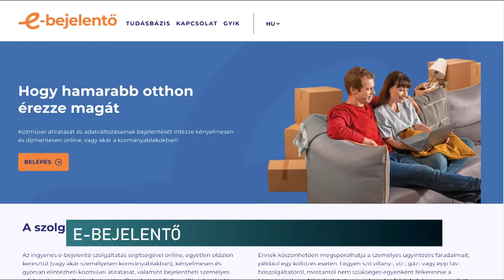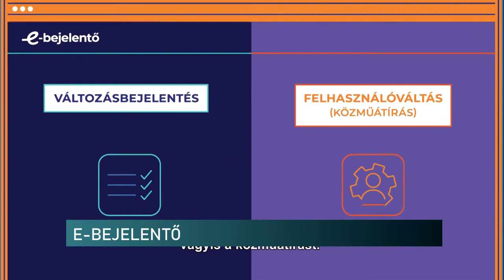Online is bejelenthetők a rezsivel kapcsolatos változások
Elindult az e-bejelentő, amellyel órákat spórolhatunk az ügyintézések során. A kormány egy újabb innovatív szolgáltatást vezetett be, amivel az idei évtől megjelent az egyablakos ügyintézés a közműszolgáltatóknál is. Ez egy online elérhető szolgáltatás, amely gyorsabbá teszi az adatváltoztatást és a közművek átírását, de személyesen a kormányablakokban is nyújtanak segítséget az ügyintézők.